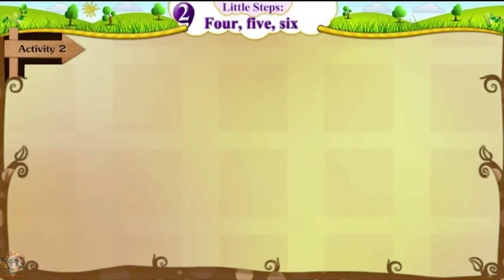English Std 5 Sem 1 Chapter 02 Little steps Four, Five, Six અંગેજી ધોરણ 5 લિટલ સ્ટેપ part 2